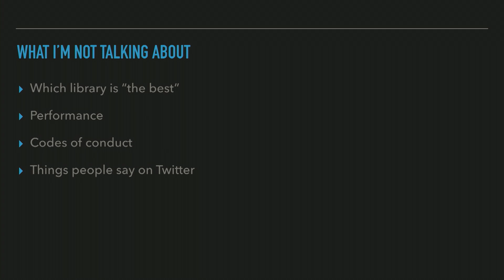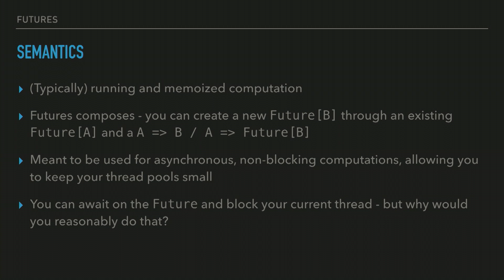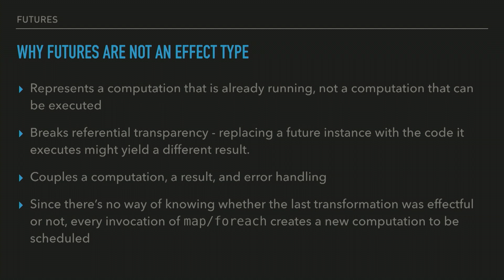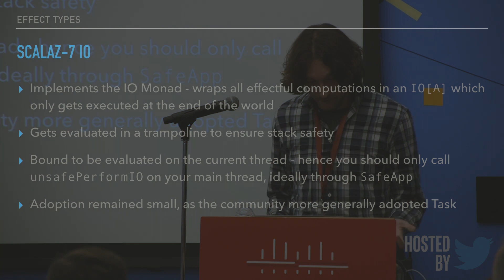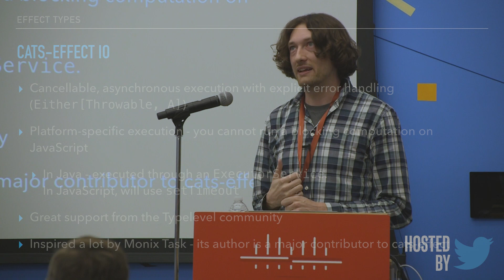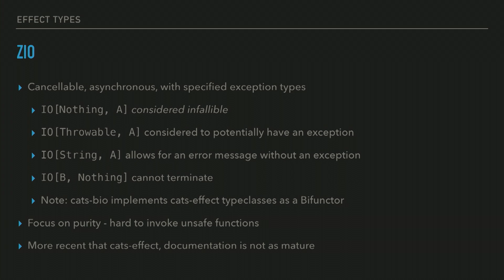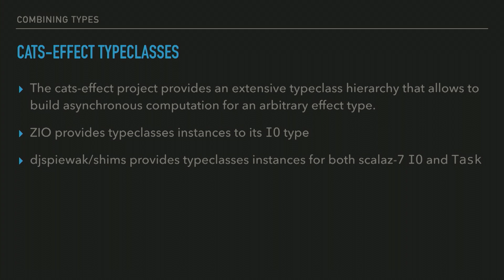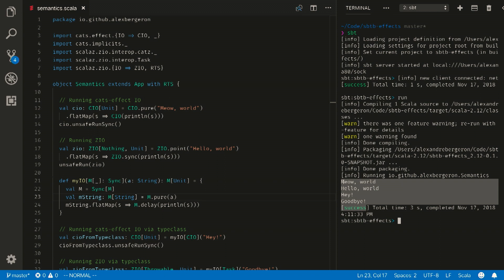Scale By The Bay 2018: Alexandre Bergeron, Effects types in Scala - how to choose one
The Scala community has been interested in representing asynchronous computations through the type system for a long time. While Scala provides you with a well-supported Future implementation, both the Typelevel and Scalaz communities are working towards their own implementation of an IO. This leads to a lot of friendly competition between these libraries, leading to major improvements of their performance. This talk will present the current options available to build programs and manage effects in the type system, their difference from a developer perspective, their usage in the wider community, and how one can decide which implementation to use.